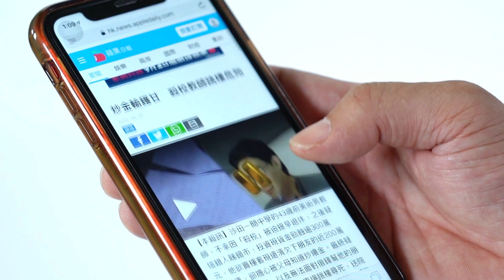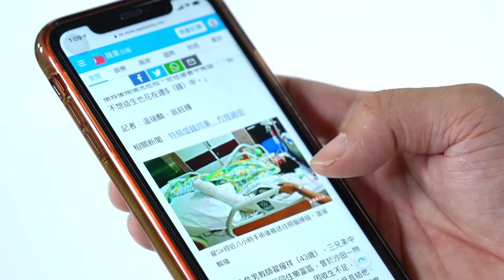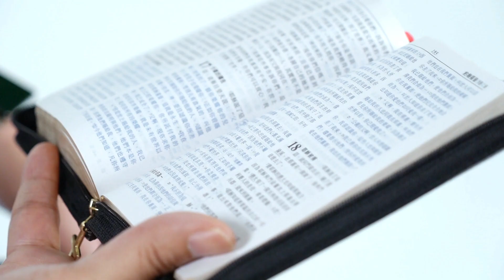《一百人的遺書》翟耀祥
Skype：CBNHK